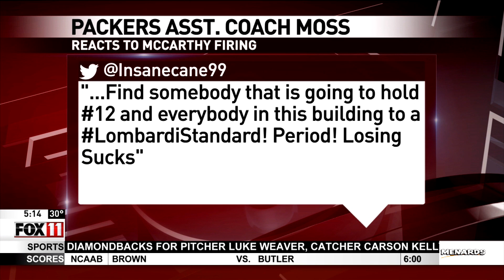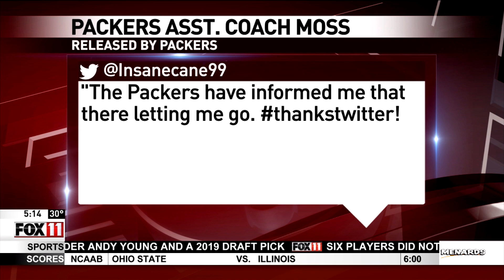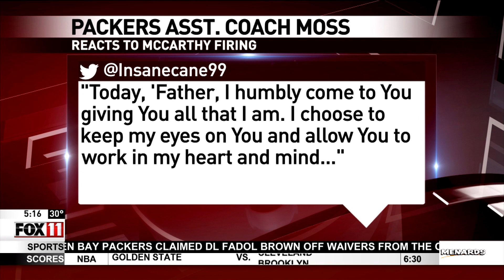Josh Winston Moss